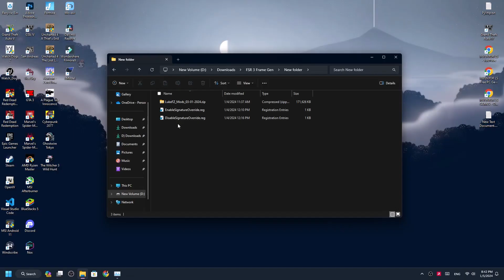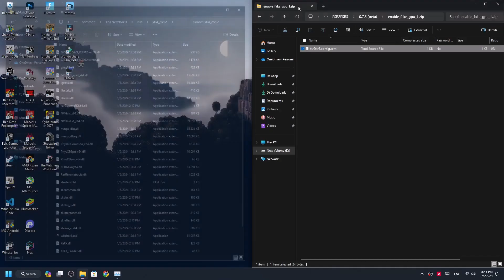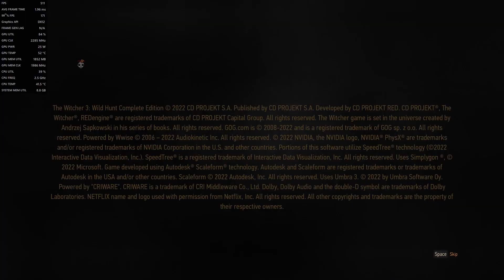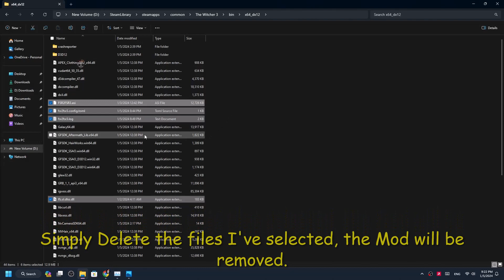The Witcher 3 – How to install AMD FSR 3 Frame Generation Mod PC | Works with all GPU | LukeFZ FSR3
Timestamps
00:00 Mod's Preview
00:39 Intro
00:50 Installation Step1
01:32 Crashing Fix
01:53 Installation Step2
02:17 Gameplay
04:39 Uninstallation of Mod
04:50 Outro

*1 like = motivation
*1 comment = extra motivation

Credits-
Track: Nomyn - Flow

Tags-
download fsr,
download dlss,
The Witcher 3 Wild Hunt, AMD FSR, Frame Generation Mod, Install Guide, All GPU Compatibility, Gaming Performance, PC Gaming, Graphics Enhancement, Mod Installation, The Witcher 3 Wild Hunt Optimization, AMD FidelityFX Super Resolution, Frame Rate Boost, GPU Compatibility